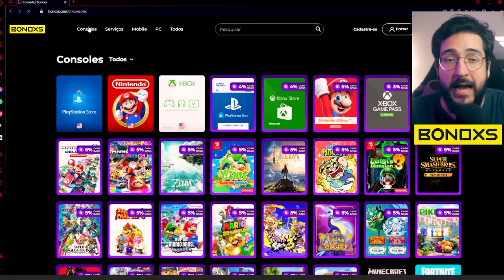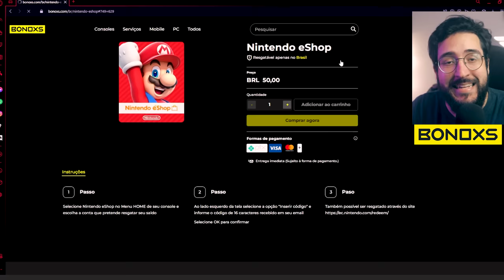Nintendo Switch 2 melhor que o XBOX SERIES S? Precisa ser POTENTE?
Nintendo switch precisa ser melhor que o series s?

➤ PSN: hadessama94